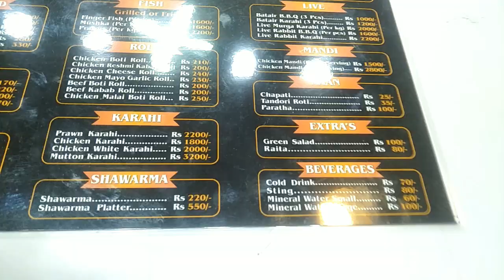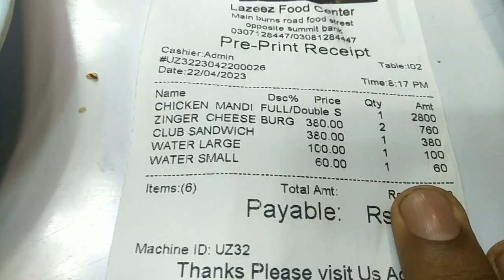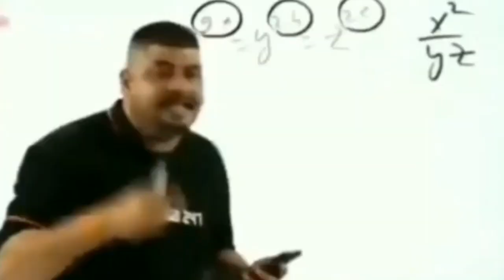1st EiD || Burns Road😝 || Night Dinner🌯🍔🍟😋😋😋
1st EiD || Burns Road😝 || Night Dinner🌯🍔🍟😋😋😋

8

      And My Instagram I'd

         (Miyanji Star)

And My TikTok I'd

 (Miyanji Star)

Please guys Support my All Ideas And

I Will support You

Allha Bless You All

 Allha Is The Best Creator 🤗☺️❤️